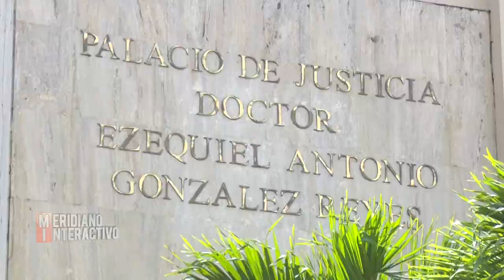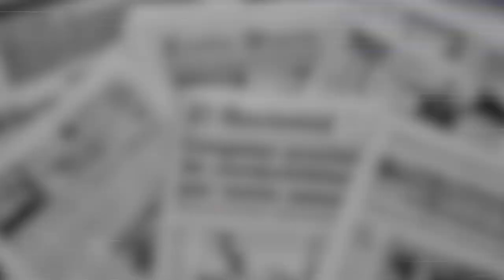Reportaje: “Justicia tardía”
Parte de lo ocurrido esa fatídica noche del 5 julio del 2021 quedó registrado por cámaras de vigilancia.

Mientras las víctimas compartían algunos tragos cuatro hombres armados y encapuchados que se desplazaban a bordo de dos motocicletas dispararon contra el grupo que se encontraba en la calle 4 casi esquina 13 del sector Rabo de Chivo, San Francisco de Macorís.

En el hecho, fallecieron Winston de Jesús Morel Minaya (Winston Kobe), de 33 años de edad; Cesar Smarlin Reynoso González y Geysha Mata Rodríguez, de 17 años.

A pesar de que ha transcurrido el tiempo, el dolor y pesar es doble según los familiares, el primero, por la pérdida de sus seres queridos y otro lo atribuyen al débil papel de la justicia frente al horrendo crimen.